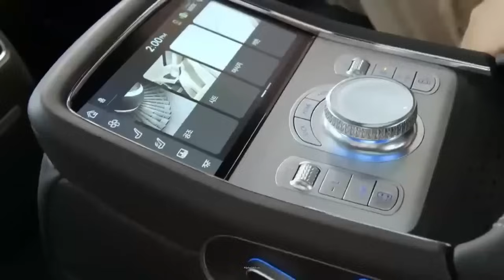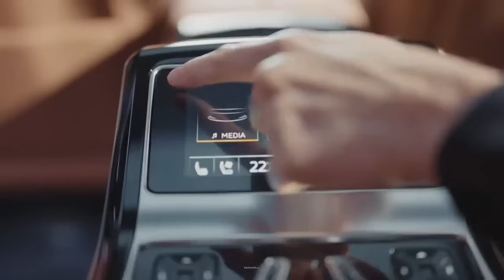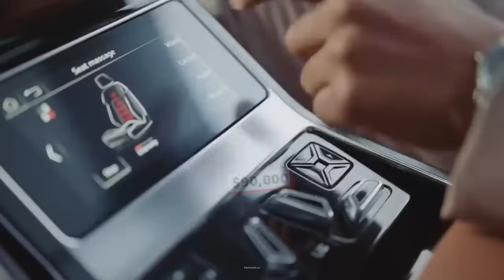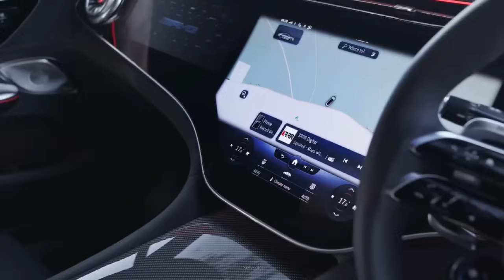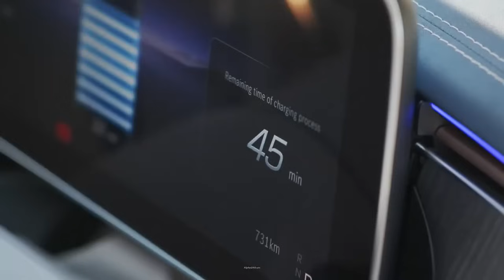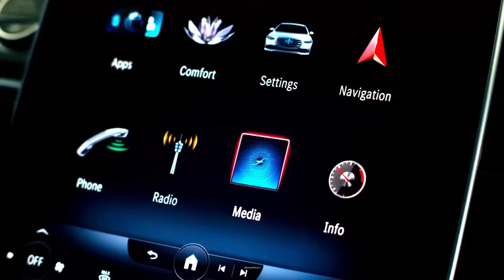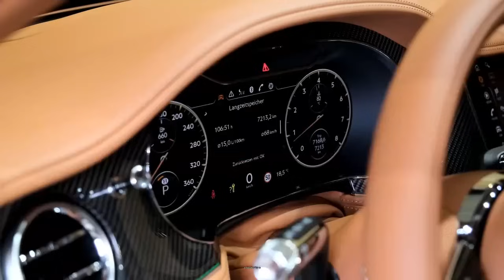12 Best Luxury Sedans in World!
From the Rolls‑Royce Ghost, to the Mercedes S-Class, here are the 12 Best Luxury Sedans in the world!